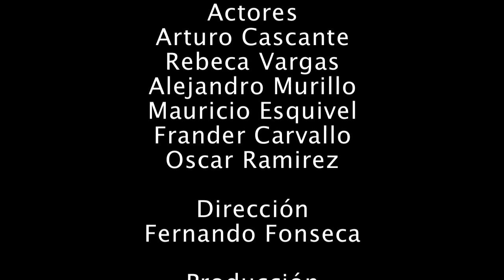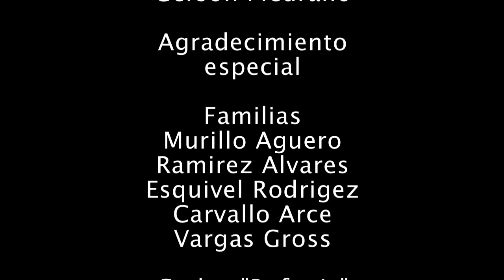Voz Estereo "Octubre"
Primer video de la banda Voz Estereo "Octubre". Dirección de Fernando Fonseca y Dirección de Fotografia de Emmanuel Sotela.